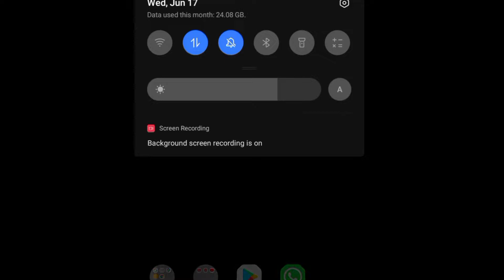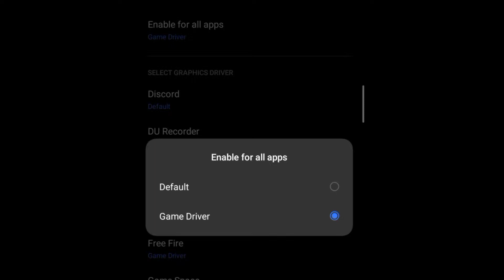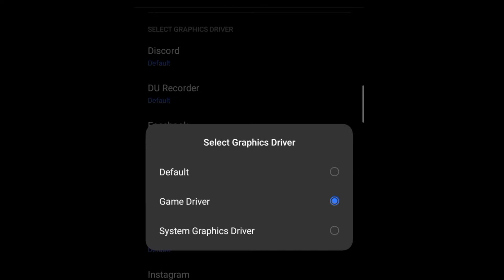Lag Problem Solved • How to Fix Lag Issue In Free Fire • Lag Problem In Free Fire • Game Preference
NILESH Here❤️

So Hey Guy's Wassup, Welcome back to our channel Nilesh YT we're back again with another video and today's video is going to be on Lag Problem In Free Fire How To Fix IT, So Watch This Video Till The End 🔥

Setting Requirment ~
Version - 10 Or above